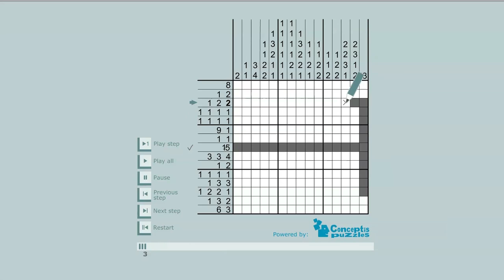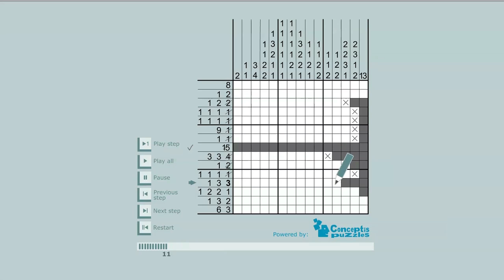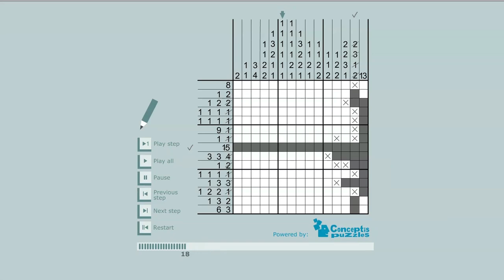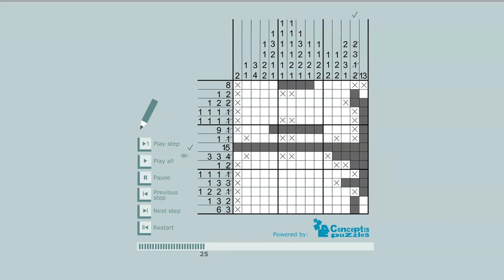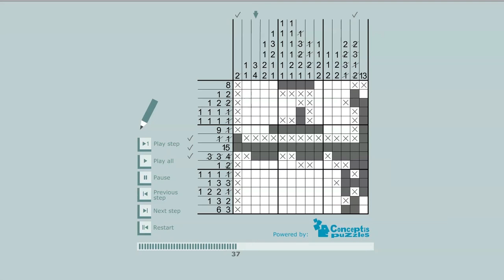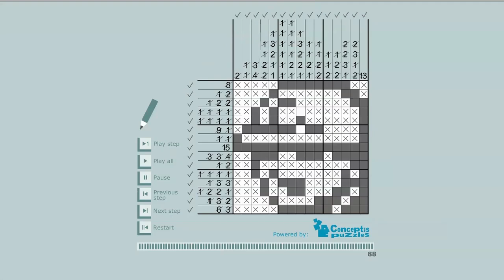Pic-a-Pix Tutorial: How to solve a Picross puzzle (AKA Nonogram, Griddler and Hanjie)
This 88 step video provides a quick and easy way to understand how Pic-a-Pix puzzles should be solved. The video presents a B&W Pic-a-Pix 15x15 puzzle being solved from beginning to end, one-step at a time | Play on iPhone, iPad and Android | Play on desktop